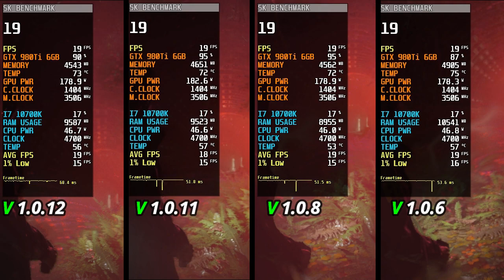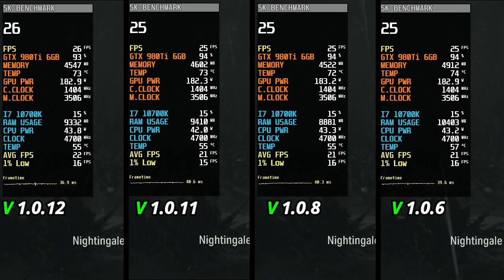Alan Wake 2 | V 1.0.12 vs V 1.0.11 vs V 1.0.8 vs V 1.0.6 | Alan Wake 2 New Update || ft. GTX 980 Ti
⏱ Timestamps ⏱
00:00 SYS SPEC
00:11 720P - LOW - FSR 2 QUALITY
🔧PC SPECS🔧
● CPU : Intel Core I7 10700K
● GPU : GTX 980 TI 6GB GDDR5
● RAM : CORSAIR VENGEANCE LPX 24GB (3 x 8GB) DDR4 (3000MHZ)
● MOTHERBOARD : MSI B560M PRO-VDH
● SSD :  SAMSUNG 860 EVO 2.5
● M.2 SSD : Samsung 970 EVO Plus 250GB (Window)
● AIR COOLER : DeepCool GAMMAXX 400 Pro
● Case: COOLER MASTER
● Power Supply: ASUS ROG STRIX 650W GOLD
● OS: Windows 10 Pro ver. 22H2
● Recorded : MSI AFTER BURNER & NVIDIA SHADOW PLAY
Note:-
This GPU Provided by Games & Geeks!